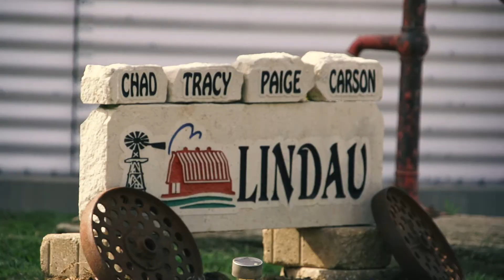Journey to Harvest-Nebraska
“I was really worried about the year when we started.”